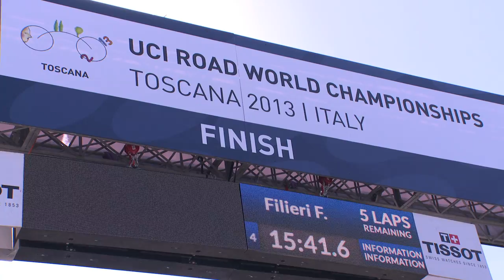Preview of the 2013 UCI Team Time Trial World Championships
Road cycling began as an organised Sport in 1868.  The first World Championships were held in 1893 and it has been a part of the Olympics in the whole of the modern era.  Road Cycling has 2 main types of competition -- the Road Race and the Time Trial.

In a Road Race, the riders start together in a bunch. The courses are of varying distances (approx. 260 km for Elite Men and 140km for Elite Women in the UCI World Championships).

Road Races have several different formats.  They can be held on a circuit in which riders race over numerous laps like in the UCI Road World Championships; over one-day from one point to another like the Paris to Roubaix Race; or in Stage races in which riders race on consecutive days like the Tour de France.

In the Individual Time Trial the riders set off 1-2 minutes apart, with the reigning Champion leaving last.  Without the motivation of other riders around them and the slipstream advantage of bunch riding, the time trial competitor must rely on huge mental strength to keep up the pace and cover the course in the fastest time possible.  At the UCI World Championships and Olympic Games, the individual time trial is raced over 40-50 km for Elite Men and 20-30 km for Elite Women.

In a Team Time Trial the principle is the same as for the individual, but teams of between 2 and 10 riders who remain together along the course race this event. The team time trial is on the programme at the UCI Road World Championships as of 2012 (6 riders per team) and is open to UCI ProTeams, UCI Professional Continental Teams, UCI Continental Teams and UCI Women's Teams.

For more cycling videos and to watch live events our YouTube Channel can be found